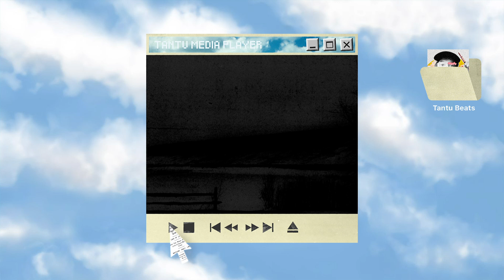Lo-Fi UK Drill x Cute Type Beat "Cute Drill"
Turn on the Captions for Freestyle Words!

Gave myself the challenge to create a cute sounding drill type beat, here you go!

BPM: 140 | Key: Gb

0:00 intro
0:13 verse 1
0:41 hook
1:08 after hook
1:22 verse 2
1:49 hook
2:17 bridge
2:30 hook
2:58 outro

My beats are free to use for non-profit purposes. If you want to monetize your song  (YouTube monetization, Spotify, iTunes, Performances, etc.) and/or want the tagless beat, you will need a license from my website.